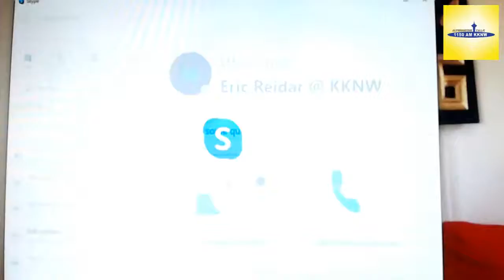TTR Network - Living Your Gifts with Susan Hough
Living Your Gifts Radio with Susan Hough: Ancient Applications for Modern Times: Awareness That Heals ~ Relating to Indigenous Practices with Guest Robert Strock